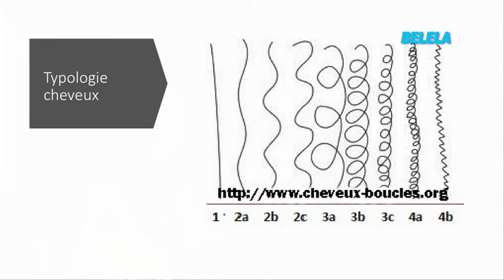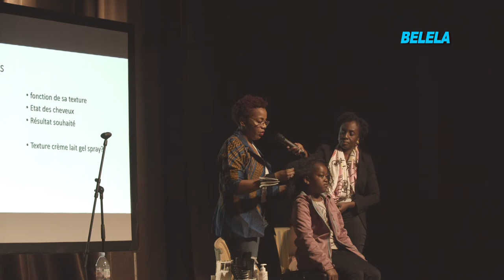2) AFRO HAIR CONFERENCE : Aline TACITE - Salon boucles d'ébène - Partie 2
Le choix des produits et techniques en fonction de la texture du cheveu – Démonstrations des coiffures avec Aline TACITE – Coiffeuse et Créatrice du salon Boucles d’Ebène FRANCE